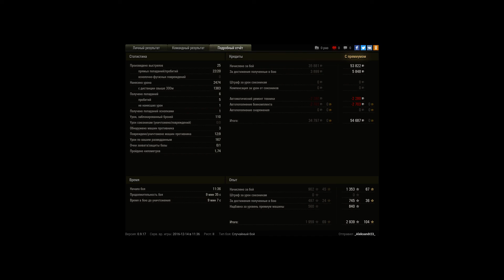Недотащил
Тащиш, тащиш, остаешься еле живой. Приезжает рачина, простоявший весь бой где-то в углу, и затаскивает бой.